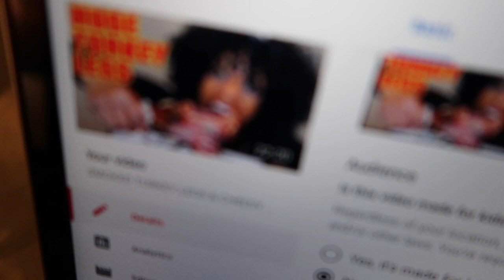VLOGMAS DAY 8 | I JUST DON'T CARE | IT'S NOT HAPPENING TODAY! | VLOGMAS 2019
What's up Bazzle Babes! Have you ever had those days when you just didn't care and you just want to snuggle in your bed, welp. it's one of those days! I just don't give a BEEEEEEP!!!